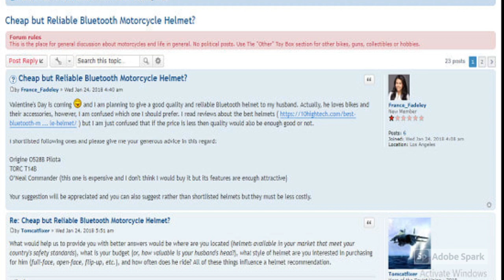I will provide 10 forum posts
This is an exclusive offer in which I am providing quality forum links (discussions, community talks and group discussions) according to the niche of your website.

Why Forum Posts?

Forum posts immediately index your keyword with great intensity.
The mixture of anchor text and naked URLs at relevant forums helps to gain great traffic towards your websites.
Forum posts also improve DA, DR and help to index your website on the first page of Google.

Providing Permanent Forum Links

Niches

Travel/ Transportation
Home Improvement
Hosting
Web Development
RV Vans/ Courier Vans
Skincare
Arts/ Crafts/ Drawing / Paints
Auto Industry
Money Making
Diet
Gardening
Beauty
CBD Oils/ Products (THC-Free Only)
Music Equipment/ Home Theater
Tech & Gadgets
Pets & Animals
Insurance
Military
Fitness
SEO
Machine Learning, Data Science and Python
Fashion Stores
Camping
Music
Backpacks
Events/Concerts
Digital Shopping Carts
Unique Web Portals
Gaming
Health & Fitness
Loan
Gold Buyer

So, if you are interested in permanent and quality forum links then just avail this offer.

Note: We don't offer forum posting service for adult, gambling and spam campaigns.

This gig offers English Forums Only. Most of them are the US, UK & Global Ones.